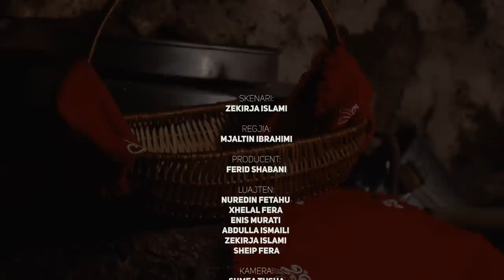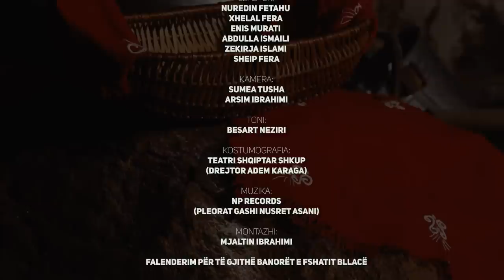Tregim Popullor - Jetimi